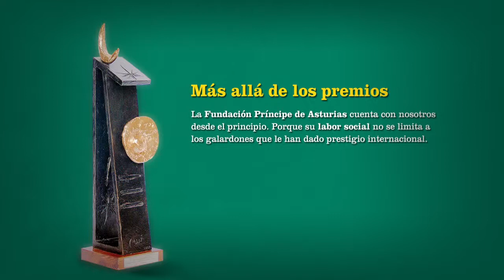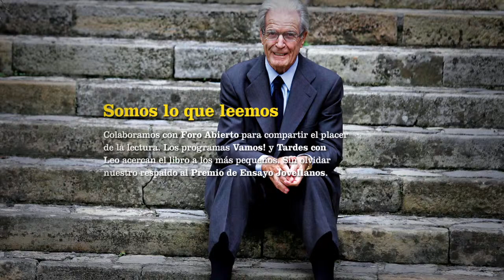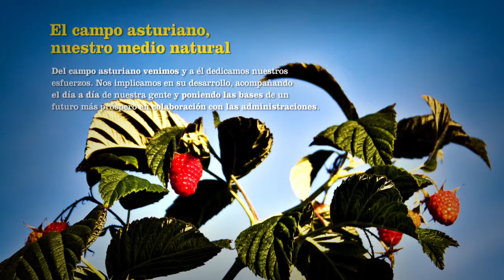Nuestro compromiso con Asturias | Resumen Obra Social 2013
El compromiso social de Caja Rural de Asturias queda puesto de manifiesto por las iniciativas desarrolladas a través de su Obra Social a lo largo de 2013.